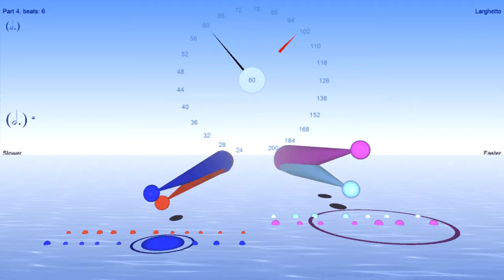Polyrhythmic 5-stroke buzz roll over triple stroke buzz roll